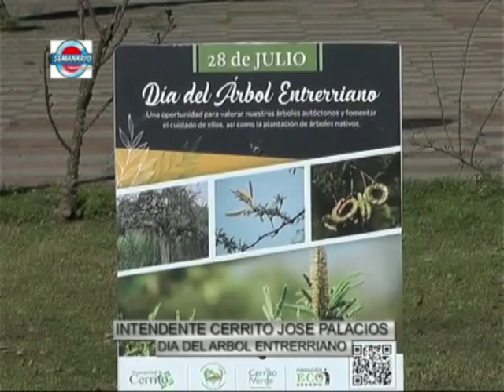CERRITO Int. José Palacios Plantan árboles en Plaza las Colonias, Pavimento, Viviendas, medidas.